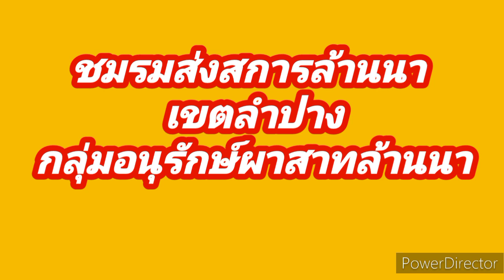​ @teerapun1000 พิธีสวดพระอภิธรรมศพ พระราชธรรมลังการ วัดบุญวาทย์วิหาร on October 2: 2566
เวลา 15.00 น.  พิธีพระราชทานน้ำหลวงสรงศพ

วันที่ 13 ถึงวันที่ 18 กันยายน  2566

ทำบุญครบรอบ สตตมวาร 7 วัน

 หลังจากครบรอบสตตมวาร 7 วัน ก็จะมีพิธีสวดพระอภิธรรมศพ ทุกคืนวันจันทร์ เวลา 19.30 น.